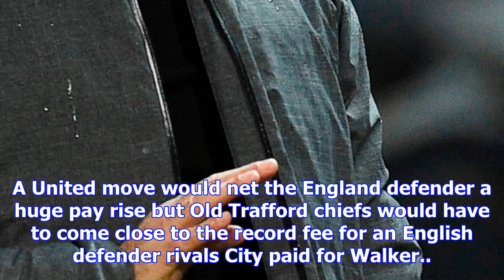United confident of signing tottenham ace danny rose in january or next summer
JOSE MOURINHO is reportedly confident of signing Danny Rose in a £50million deal. Manchester United ...